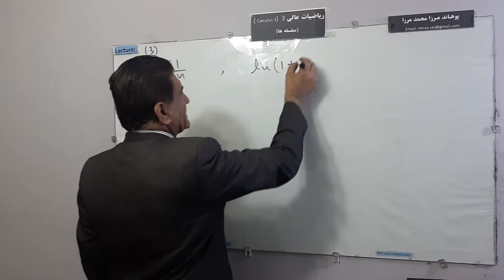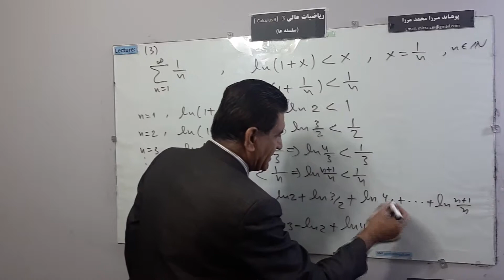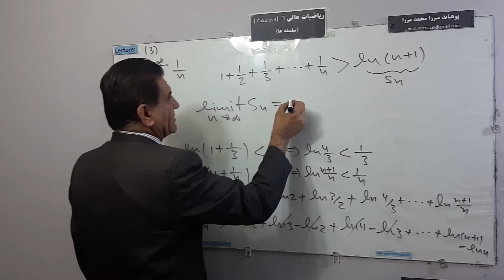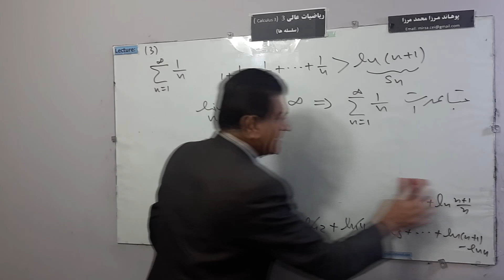L 3, تقارب سلسله هارمونیکی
تقارب سلسله هارمونیکی
توسظ پوهاند مرزا محمد مرزا
Mathematics in Persian
سلسله های عددی